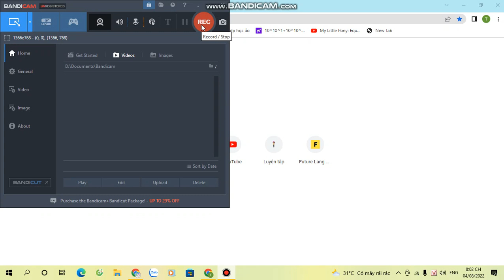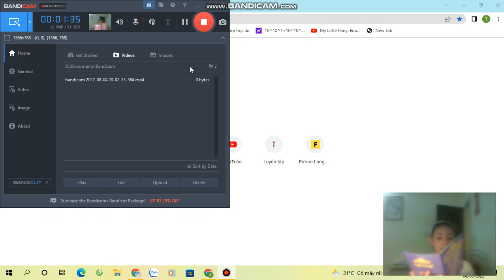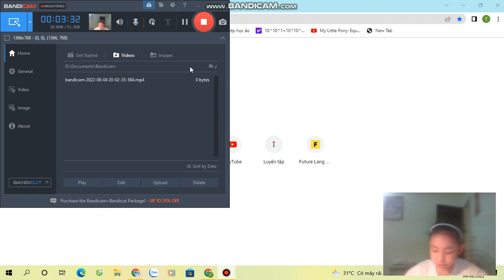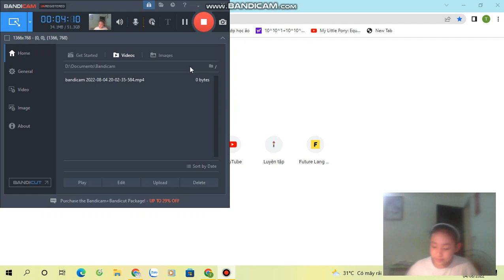BOOK SCIENCE 3: LIGHTNING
BÙI TÙNG CHI 4A5 ĐINH TIÊN HOÀNG